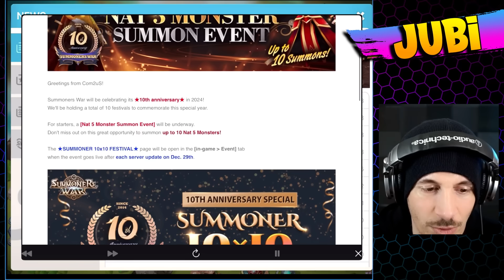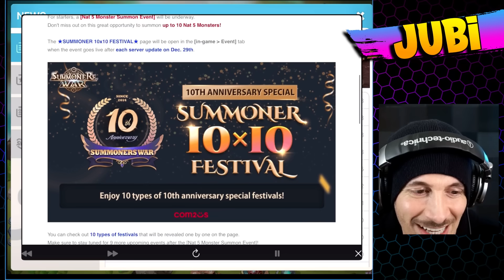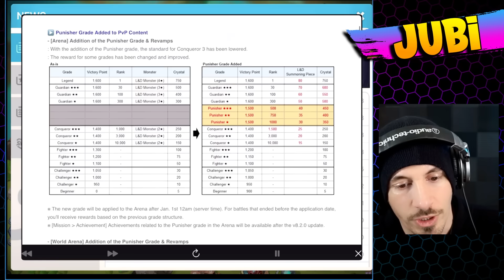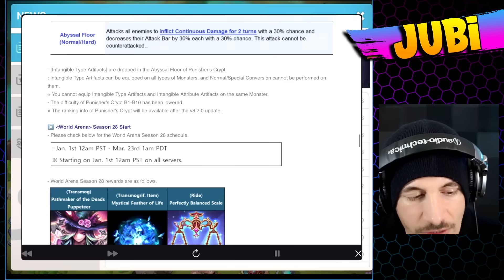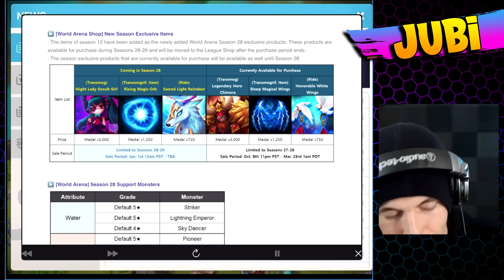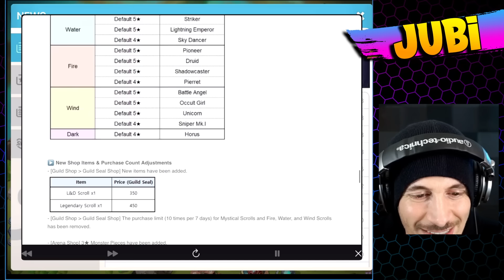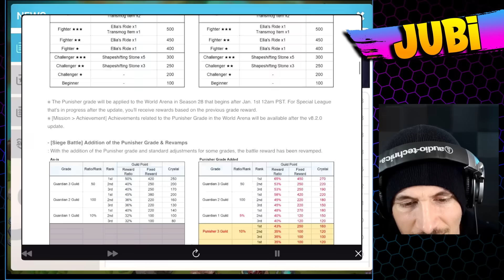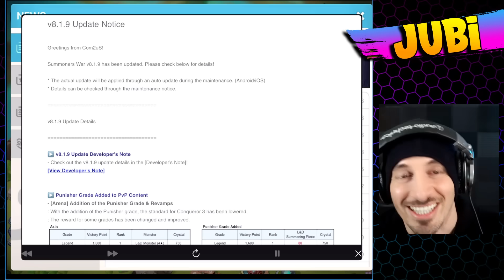UPDATE 819 IS HERE! 10 YEAR ANNIVERSARY EVENTS BEGIN!